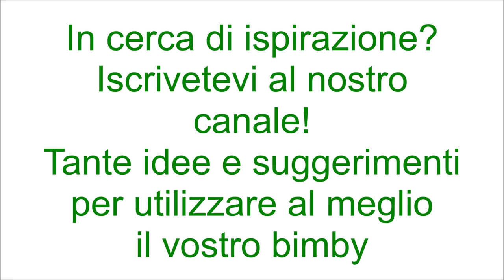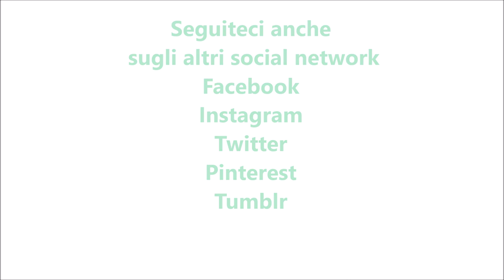Sbriciolata al mascarpone e cioccolato bianco per bimby TM6 TM5 TM31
ATTENZIONE PER UN PROBLEMA TECNICO IL PASSAGGIO IN CUI VIENE MESSO IL LIEVITO NON SI VEDE PER CUI VI INFORMIAMO CHE IL LIEVITO VA AGGIUNTO INSIEME ALLA FARINA MA PUò ESSERE ANCHE OMESSO COME PER ALCUNE FROLLE
CI SCUSIAMO PER L'ERRORE

Ingredienti per la base:
1 uovo
1 tuorlo
250g di farina "00"
100g di burro freddo
mezza bustina di lievito per dolci vanigliato
90g di zucchero
la scorza di un limone
30g di cioccolato bianco

Ingredienti per il ripieno:
200g di mascarpone
il succo di mezzo limone
50g di zucchero
100g di cioccolato bianco fuso